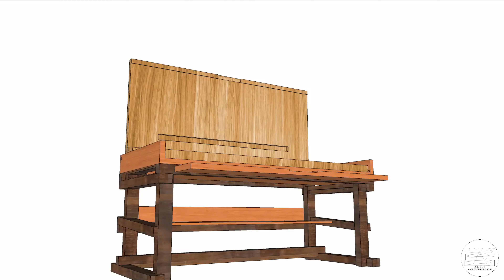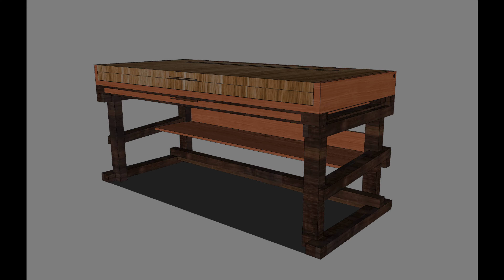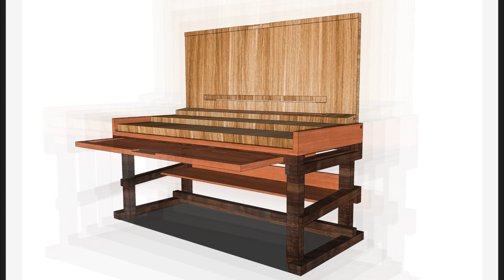Daily Idea 023 [18.1129] Work table (Part 03, Final)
Idea 8 [18.0607]: Idea of Work Table with 2 work surface, made of wood. Part 03: Final Design
Design By: Aglet

Software:
- SketchUp
- Camtasia
- Photoshop